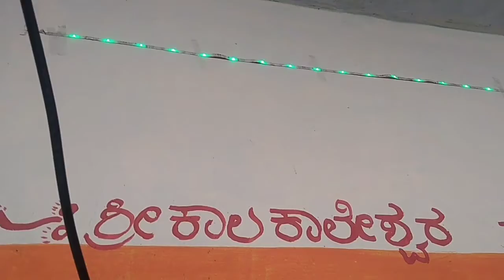My home fn